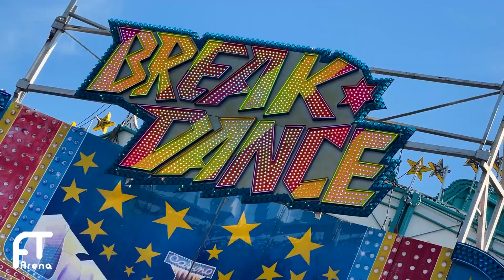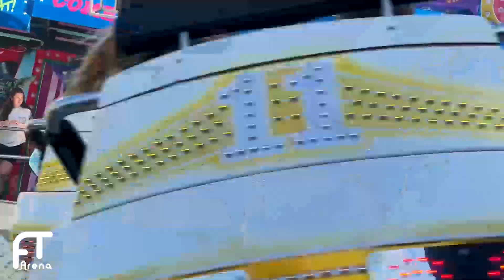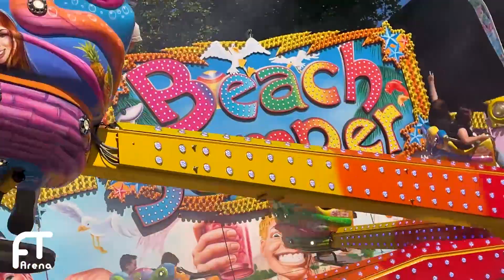Fronleichnamskirmes Oberhausen Sterkrade 2022 - Innenstadtkirmes mit tollen Attraktionen!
Fronleichnamskirmes Oberhausen Sterkrade 2022. Innenstadtkirmes in Oberhausen Sterkrade mit tollen Attraktionen. Die Sterkrader Fronleichnamskirmes ist IMMER ein Muss im Kirmeskalender. Auch in diesem Jahr lockte die Kirmes wieder mit einer tollen Beschickung. Was ich gemeinsam mit @epichangtime3845 bei unserem Rundgang erlebt habe, erfahrt ihr in diesem Vlog.

INTERAKTIV

UNSERE AUSRÜSTUNG